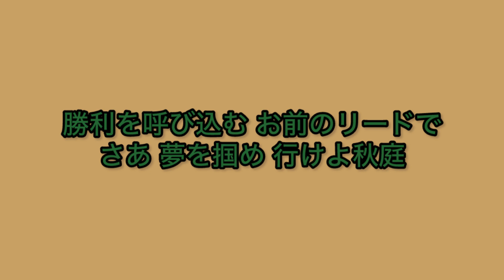栃木 秋庭蓮 応援歌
勝利を呼び込む お前のリードで
さあ 夢を掴め 行けよ秋庭